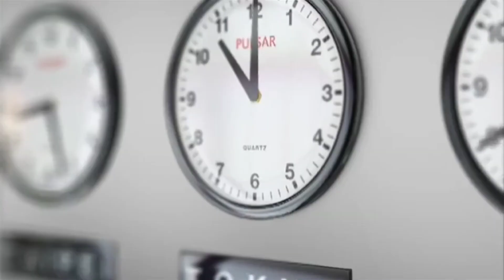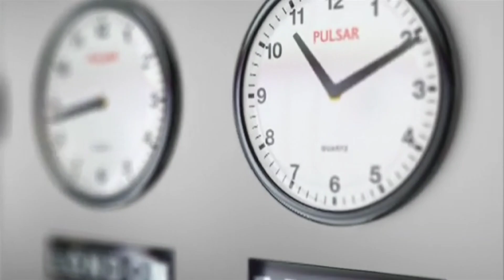বড় পাওয়া আশায় ছোটো খুশির প্রতি নজর দেই না যার কারণে..Inspirational Moral Stories in Bengali.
happiness happiness in life,
happiness in life status,
a private life is a happy life,
be happy in life,
life happy thakar upay,
life is happiness indeed,
happiness in your life,
i feel no happiness in life,
find happiness in life,
what is the real happiness in your life,
what is happiness in life,
happiness in bangla,
life and happiness,
reality of life bangla,
real happiness in life,
happy life status bangla,
is happiness the most important thing in life,
the happiness of life,
the habit of happiness,
you can find happiness,
how to accept life and be happy